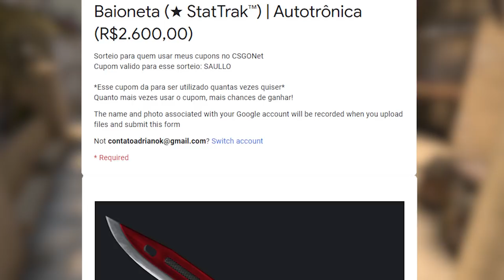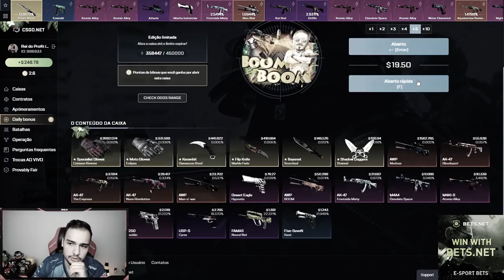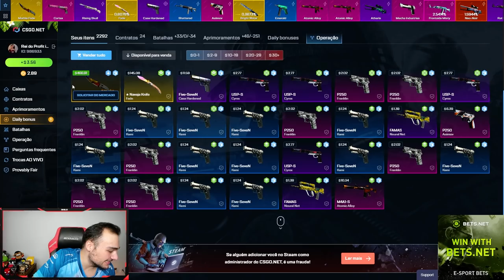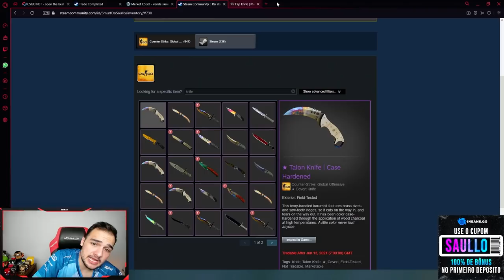Na minha última chance... Consegui uma FACA (★) MARBLE FADE no CSGO!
Abri caixas de skins de CSGO e na útima tentativa, veio essa FACA!